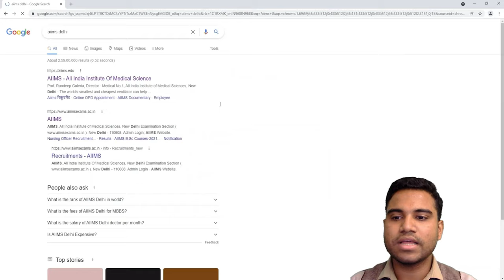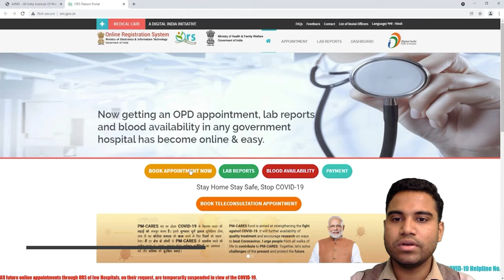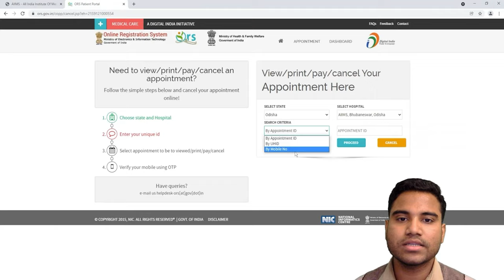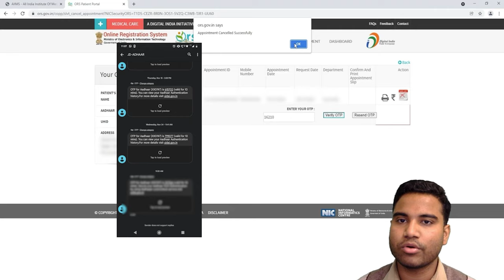How to cancel an Appointment in AIIMS in HINDI - Odisha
AIIMS Odisha,  AIIMS Bhubaneswar, appointment cancel

In this video you will get to know how to cancel aiims appointment in aiims Odisha, Bhubaneshwar, TV Health

Who is the neurosurgeon in AIIMS?
Ans. Dr Deepak Agrawal is the neurosurgeon in AIIMS Delhi. He is well renowned and popular person for his profession. According to the AIIMS, "Dr Deepak Agrawal completed his neurosurgical residency training from All India Institute of Medical Sciences, following which he did year long fellowship training in endoscopic and pediatric neurosurgery under Prof Steinbok in Vancouver, Canada. He returned back to India to join AIIMS as faculty.".